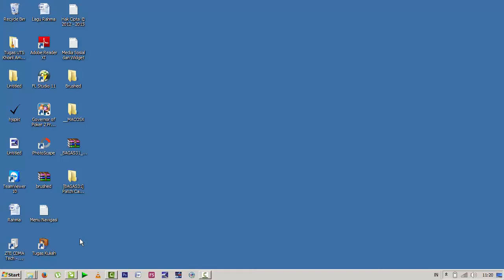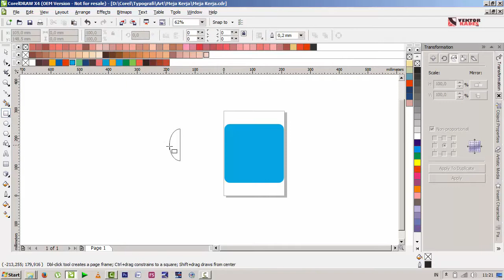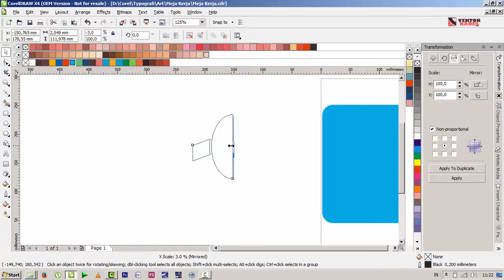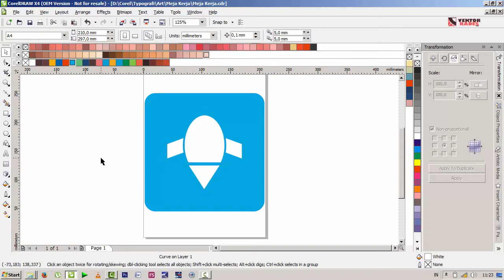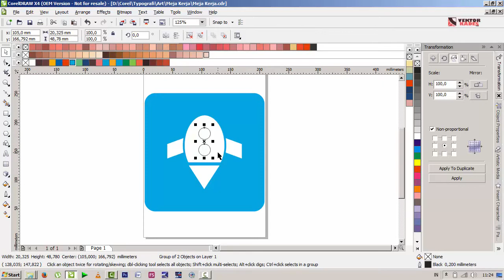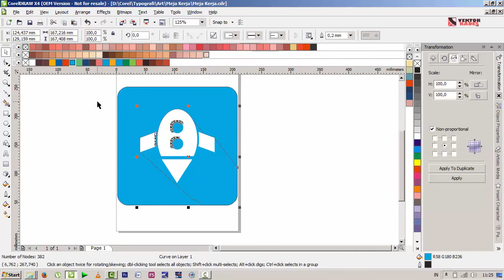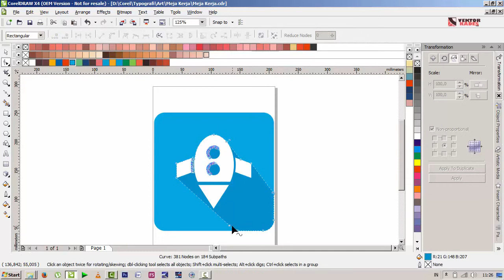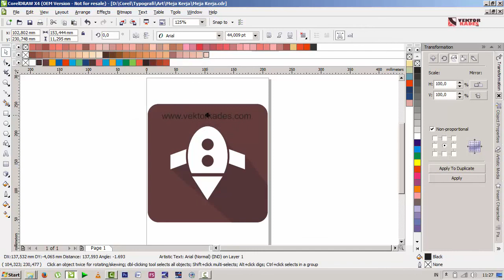Tutorial Membuat Flat Design Dengan CorelDraw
Tutorial dari Vektorkades.com

Cara membuat Flat Design Dengan CorelDraw

Jika ada pertanyaan bisa langsung kebawah, jika ada kesulitan nanti akan aku kumpulkan pertanyaannya dan aku akan buat tutorial lagi (y)